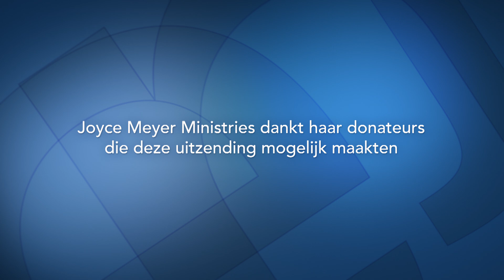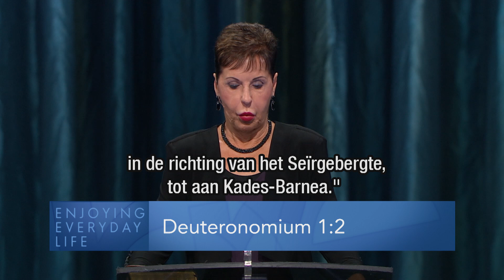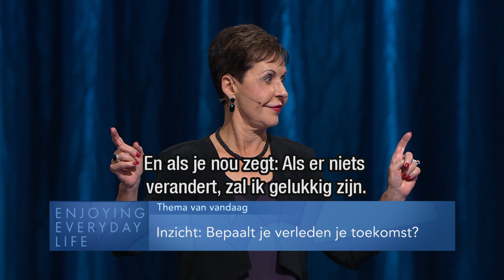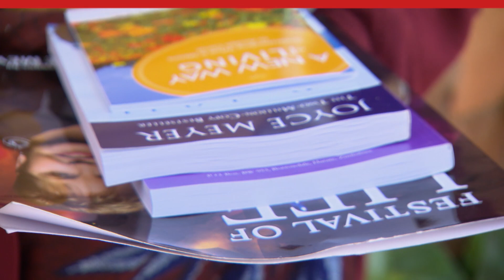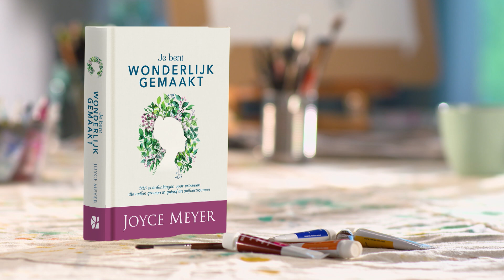INZICHT: bepaalt je verleden je toekomst? 🤔🔄 – Joyce Meyer – Gedachten en woorden beïnvloeden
Loop jij al jaren hetzelfde rondje rond de berg? Dan wordt het tijd om je manier van denken en houding te toetsen. Loslaten wat achter je ligt en je toekomst niet baseren op je verleden.

00:00 Inzicht: Bepaalt je verleden je toekomst?
02:24 Deuteronomium 1;2 Het is maar elf dagen reizen vanaf de Horeb in de richting van het Seïrgebergte, tot aan Kades-Barnea.
11:52 Spreuken 23;7
12:01 Kolossenzen 3;1-2 Als u nu met Christus opgewekt bent, zoek dan de dingen die boven zijn, waar Christus is, Die aan de rechterhand van God zit. (2) Bedenk de dingen die boven zijn en niet die op de aarde zijn.